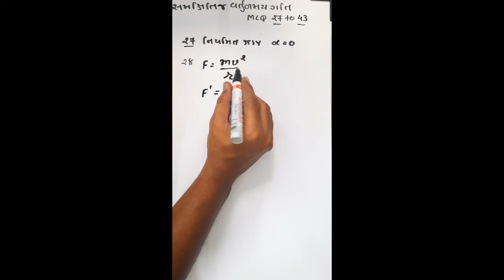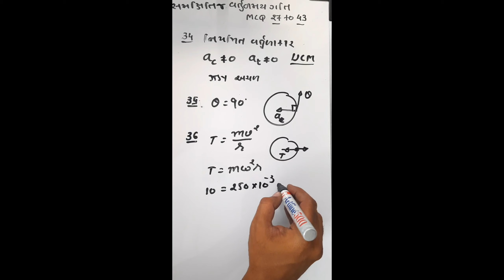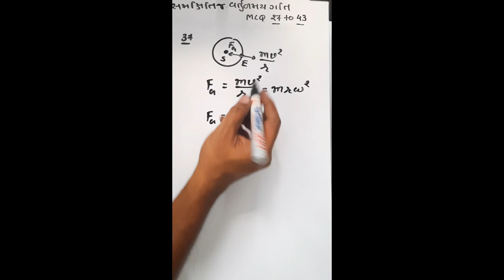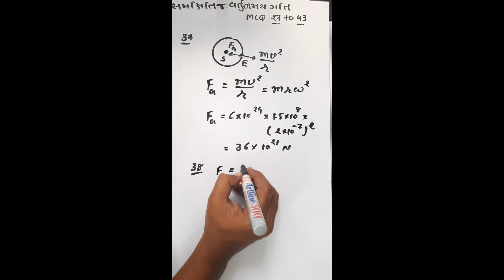Std11| કેન્દ્રગામી બળ | નિયમિત વર્તુળમય ગતિ | 27 to 43 | MCQ |Anand Maniyar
gujrati meadium
11th - 12th physics by Anand maniyar